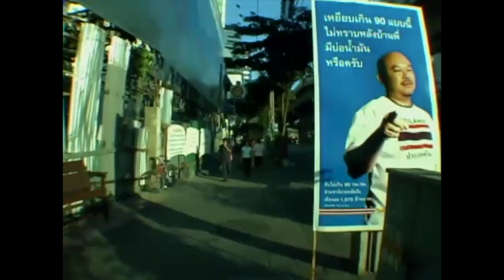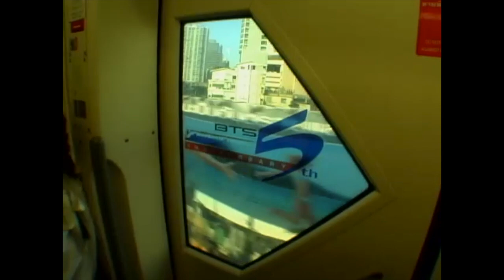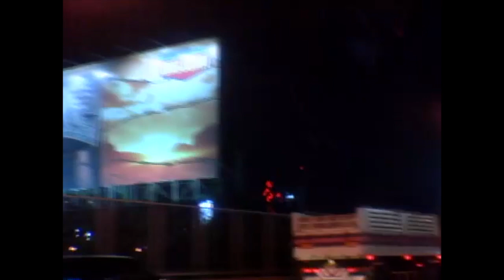RETRO BANGKOK - JANUARY 2005 - SOI COWBOY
Who remembers BANGKOK, Thailand back in 2005?!

00:00 - 00:49 = Taxi / Bangkok Traffic DAY
00:50 - 03:06 = Soi Cowboy / Asoke Intersection DAY
03:07 - 06:05 = BTS Skytrain DAY
06:06 - 11:55 = Bangkok Street Scenes DAY
11:56 - 12:49 = Soi Cowboy / Red Light District NIGHT
12:50 - 16:23 = Nighttime Taxi Ride
16:24 - 17:33 = Don Muang Airport (Gate 28 C-D) / NWA Airlines